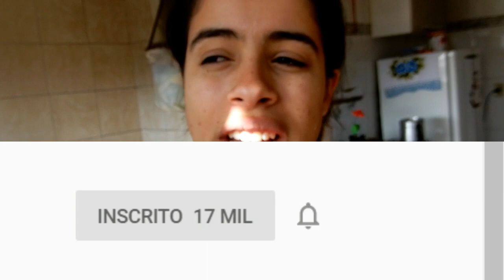Fui trabalhar na roça